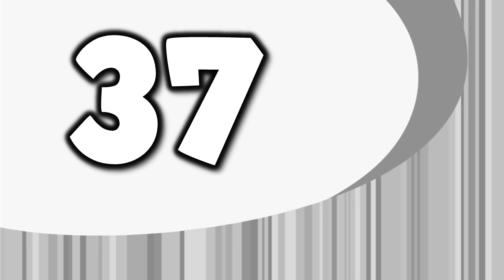I Can Count to 100 (Mark D. Pencil/Harry Kindergarten Music Collaboration!)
I CAN COUNT TO 100!  (A counting song for kids!)

Song by: Mark D. Pencil

Video by: Harry Kindergarten Music

This song is an educational collaboration between Mark D. Pencil and Harry Kindergarten Music. The song is written & performed by Mark D. Pencil and Friends. The video is created by Mr. Pete Harry of Harry Kindergarten Music, LLC. Please support both artists and visit the links above!

*Please do NOT rip off this video and upload it to another channel. The Harry Kindergarten Music, LLC channel desires to be the only hotspot for this video. Thanks for your consideration!